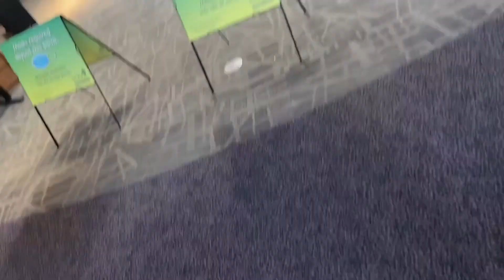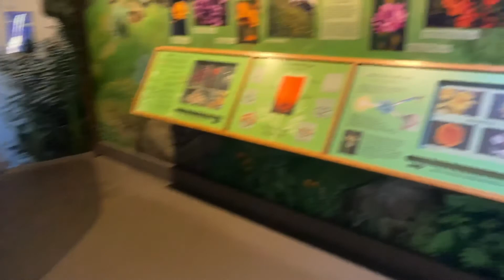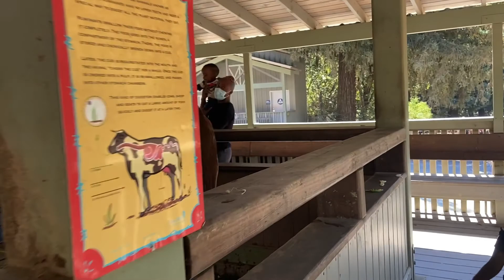Toddlers at Tilden Farm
The drive is step narrow and bends a turn so drive safe
The farm is small enough for the toddler 30 to 45 minutes buy some Celery from Costco for the babies to feed the cow we were not ready but some kind parents and their babies shared with us
A stroller bag pack bring your own food they have a museum and a train ride which we did not take and for the adults have an amazing trail for the hikers
Enjoy 😊 the Tilden Farm